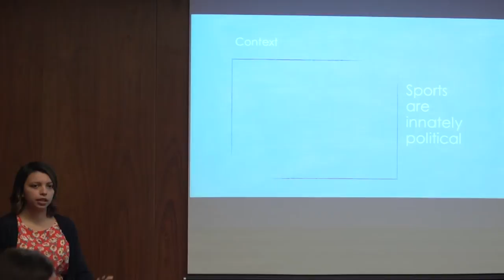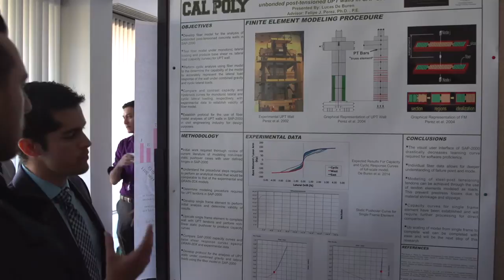The Office of Undergraduate Research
Interested in getting more involved on campus and setting yourself on a path for success? Check out The Office of Undergraduate Research at Cal Poly Pomona!